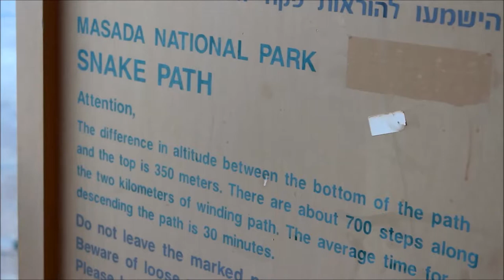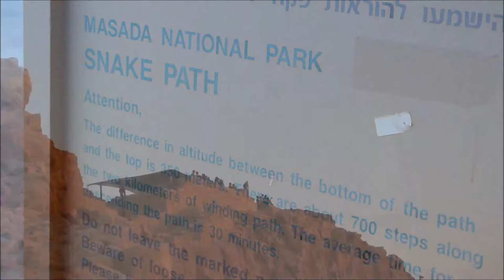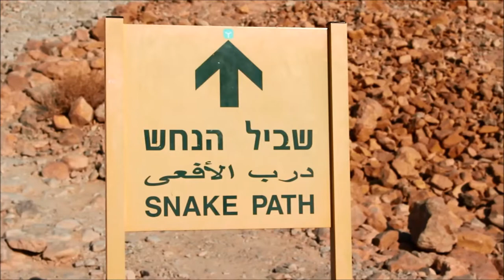Ben's Tours--Masada, Israel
Each installment of Ben's Tours takes you on a visit to a special place.  This time join me as we hike up the infamous Snake Path to the 2000 year old site of Masada, begun by King Herod as the site of an opulent palace complex and ended with a Jewish rebellion and a Roman seige.